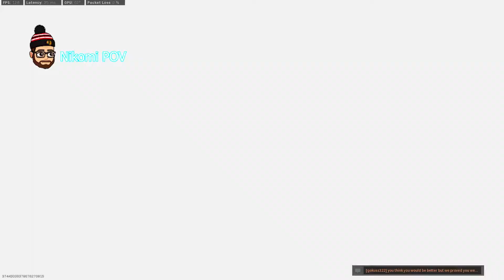The Game After - Modern Warfare Gunfight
This was the game after our hyped up greatest comeback ever game. Unfortunate souls they were to go against us after that game.